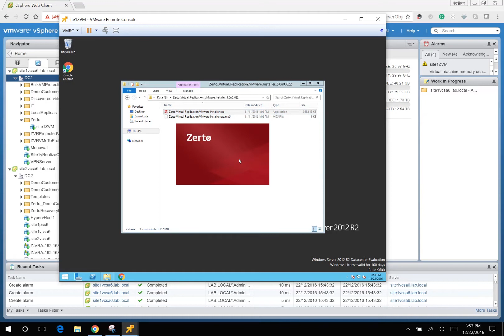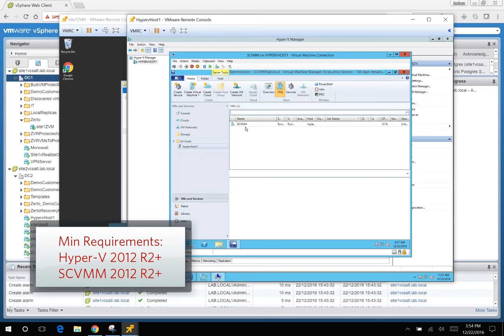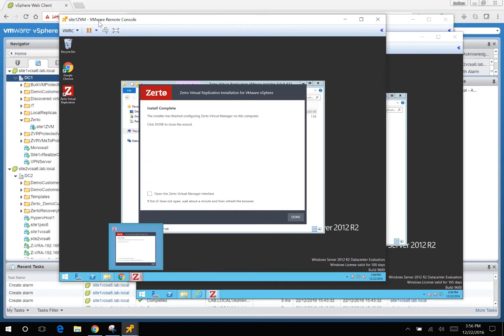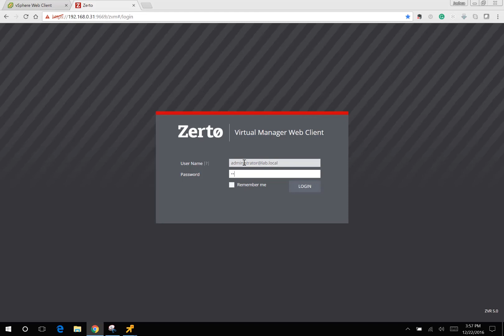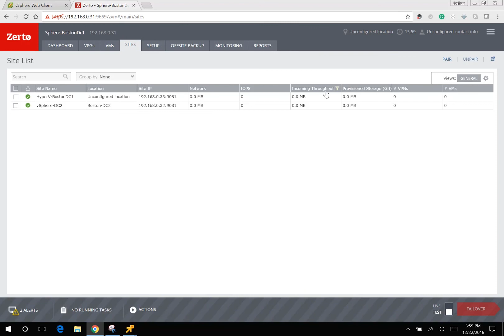Zerto Virtual Replication Trial Install Video - Step 1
and try Zerto for free!